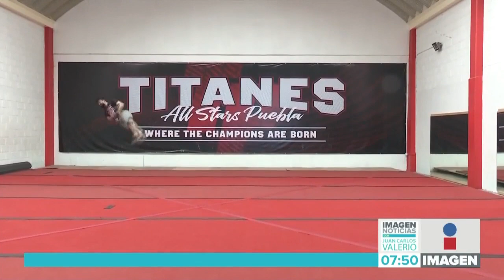Orgullo Poblano: Porrista || Noticias con Juan Carlos Valerio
Aquí le contamos la historia del primer poblano que competirá en el nacional de porras realizado en Estados Unidos.